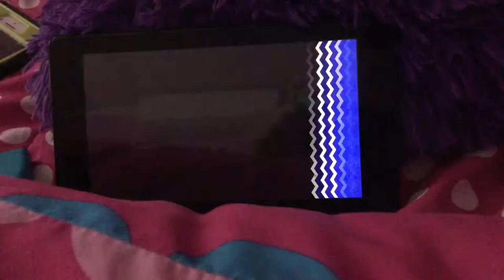New super mario bros deluxe time attack trial miraculous ladybug edition